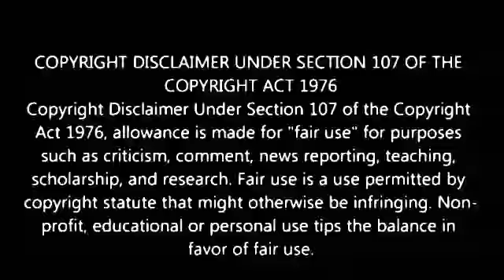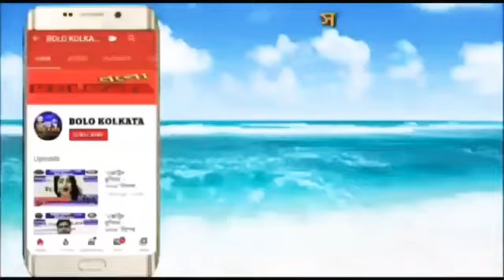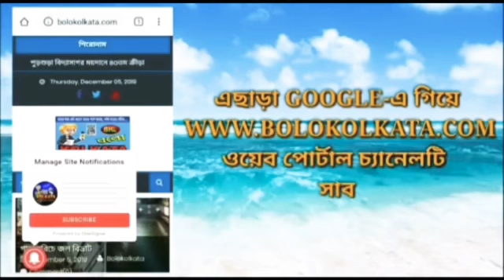বেহালার বুক থেকে শুরু হলো আর এস এস এবং বিজেপির বিরুদ্ধে বাংলা নাগরিক উদ্যোগের লড়াই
Our Digital Platforms...👇
◾Blogspot: Bolo Kolkata
◾Android App: Bolo Kolkata

Marketed by:
Pin-700078

পশ্চিমবঙ্গ, ভারত.

ত্রিপুরা, ভারত.

ঝারখন্ড, ভারত.

কর্ণাটকা, ভারত.

মহারাষ্ট্র, ভারত.